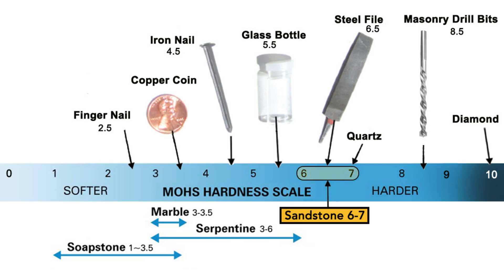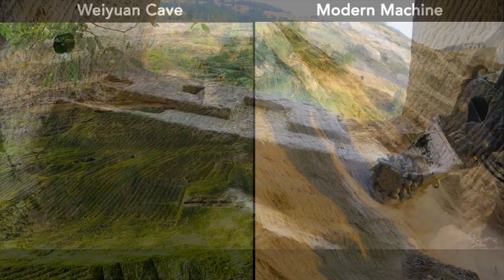Ancient Chinese Stone Caves & Egyptian Quarry Share Similar Machine Marks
In a mountainous region in the Sichuan Basin, southern China, there are many mysterious ancient man-made cave dwellings. These caves were excavated on the cliffs into the bedrock.

Even though there are no historical records on the caves’ origin, the local chronicle states that people built and utilized enforced strongholds or villages in mountains as retreats and defense systems in the 1200’s. So were these caves excavated 800 years ago or do they have a longer and more intriguing history? The distinct markings inside these caves curiously resemble the tool marks we see at many ancient megalithic sites around the world, such as in Longyou caves in China, the Bazda Caves in Turkey and Gebel el-Silsila Quarry in Egypt. Some say that these markings came from hand tools like chisels or pickaxes, explaining why we see similar markings showing up at different ancient megalithic sites. Is that so?

In this video, I will compare the markings inside the ancient caves with the ones from chisels, jackhammers and hard rock excavating machinery. Let’s see which markings are the closest in resembling the ancient ones.

Photos and films of the caves and Mr. Tiger are from online sources.

This is my YouTube Channel “Curious Being.” I have many diverse and interesting topics to share, such as Lost Ancient Human Civilizations, Megalithic Sites, and other related fascinating studies. History vs. Mystery revealed!